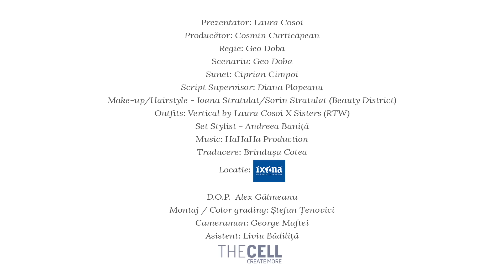Chickpea Stew (Tocanita cu naut)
Chickpea stew

Preparation time: ≅ 5-7min
Cooking time: ≅ 1h
Serves 2-4

Ingredients :
- 1 ½ cups chickpeas // Soak the chickpeas overnight. The next day, before you start cooking, rinse the chickpeas, boil for about an hour, and then drain. As an alternative, you can use canned chickpeas, which are already boiled. //
- 1 medium onion, chopped
- 2 small carrots (or a large one)
- 1 small pimiento
- 3 big tomatoes, canned
- 2-3 garlic cloves, crushed
- 1 bunch of parsley
- salt and pepper
- 2 tablespoons olive oil

Step 1
- Preheat the oven to 180°C (350°F)
- Heat the olive oil in a frying pan. Add the onion, the carrots and the pepper to the pan and cook for 3 to 5 minutes until the ingredients are soft. Add the tomatoes.

Step 2
- Add the chickpeas, stir well. Put the mixture into a baking tray and place it into the oven.
- Bake for about an hour and that’s it!